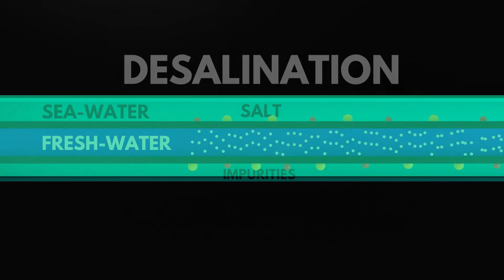Desalination Plant (Purification of Sea Water) PLAY Chemistry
Hello guys! Today we’re in our 𝗗𝗲𝘀𝗮𝗹𝗶𝗻𝗮𝘁𝗶𝗼𝗻 𝗣𝗹𝗮𝗻𝘁 where we will 𝗣𝘂𝗿𝗶𝗳𝘆 𝗦𝗲𝗮 𝗪𝗮𝘁𝗲𝗿 (समुद्र पानी).
Sea water contains excessive amount of salt which is not safe for consumption.
So, that's why we’re re in our desalination plant.
So, that we can purify it commercially and profitably.
Let's see how its done in this short video.

and guys we’re making more industrial video with animation
I hope you'll like these videos.

0:00:00 – Desalination Plant
0:00:30 – Sea Water (समुद्र पानी)
0:00:54 – Underwater Pipeline
0:01:13 – Natural Filtration
0:01:41 – RO (Reverse Osmosis) Unit
0:02:35 – Desalination Unit
0:03:24 – Rolling SPM
0:03:53 – Purification in SPM
0:04:14 – Scaling RO Plant
0:05:00 – Distribution Plant
0:03:24 – Rolling SPM
0:05:27 – Conclusion

So guys! Do you know that 𝘀𝗲𝗮-𝘄𝗮𝘁𝗲𝗿 𝗶𝘀 𝗲𝘅𝗰𝗲𝘀𝘀𝗶𝘃𝗲𝗹𝘆 𝘀𝗮𝗹𝗶𝗻𝗲 𝘄𝗮𝘁𝗲𝗿.
which is 𝗻𝗼𝘁 𝘀𝗮𝗳𝗲 𝗳𝗼𝗿 𝗵𝘂𝗺𝗮𝗻 𝗰𝗼𝗻𝘀𝘂𝗺𝗽𝘁𝗶𝗼𝗻.
So, if we want to use this water. then, we need to desalinate this water.
𝗗𝗲𝘀𝗮𝗹𝗶𝗻𝗮𝘁𝗶𝗼𝗻 𝗺𝗲𝗮𝗻𝘀 𝗱𝗲-𝘀𝗮𝗹𝗶𝗻𝗲
𝗺𝗲𝗮𝗻𝘀 𝗿𝗲𝗺𝗼𝘃𝗶𝗻𝗴 𝘀𝗮𝗹𝗶𝗻𝗶𝘁𝘆 (𝗲𝘅𝗰𝗲𝘀𝘀𝗶𝘃𝗲 𝘀𝗮𝗹𝘁) 𝗳𝗿𝗼𝗺 𝘀𝗲𝗮-𝘄𝗮𝘁𝗲𝗿.

So, how do we do it?
We will understand in this video
Desalination happens in 4 stages
Stage 1 - pumping sea-water
Stage 2 - natural filtration of solid impurities
Stage 3 - RO (Reverse Osmosis) Purification
Stage 4 - Scaling the Plant.
So, that's how it's done.

So guys! I hope you are watching our all other videos too.

So, I hope you’ll find these videos informative.